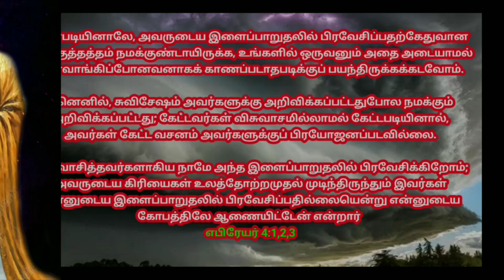இந்த வாரத்திற்கான வாக்குத்தத்தம் | 12-06-22 முதல் 18-06-22 வரை வாக்குத்தத்தம் | this week promise